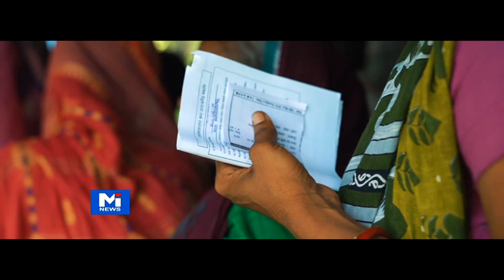ఓటరు మహాసయులారా.... మేల్కొండి. ,మన ఓటు మన భవిష్యత్తుminews